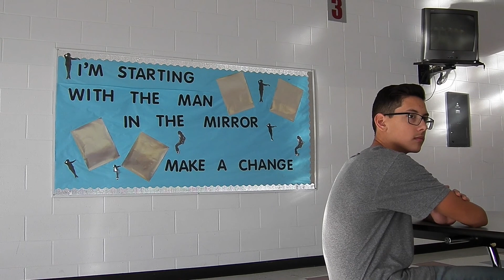please give it one more night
if you need a sign, this is it.
there is always hope.

If you're struggling with anxiety or something else, here are a few numbers you can call if you need someone to talk to and don't know where to turn.

     (Available 24/7)
National Suicide Prevention Lifeline: 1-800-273-TALK (8255)
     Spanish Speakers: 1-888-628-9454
     The Hard of Hearing: 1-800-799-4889
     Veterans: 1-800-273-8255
     (Available 24/7)
Substance Abuse and
Mental Health Services Administration (SAMHSA) Helpline: 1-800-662-HELP (4357)
     (Available 24/7)
National Alliance on Mental Illness (NAMI) Helpline: 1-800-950-NAMI (6264)
     (Available 10AM - 6PM EST, Mon-Fri)
Teen Line: 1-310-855-HOPE (4673) or 1-800-TLC-TEEN (852-8336)
     (Available 6PM - 10PM PST)
     (Also available by texting “TEEN” to 839863)